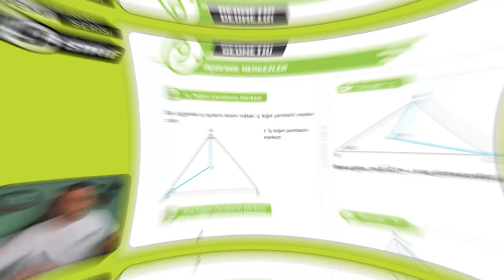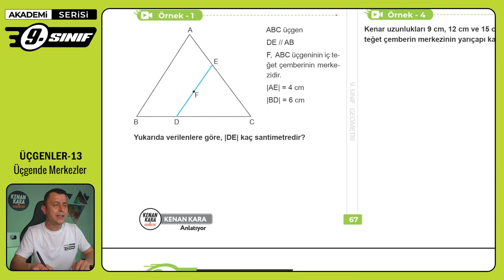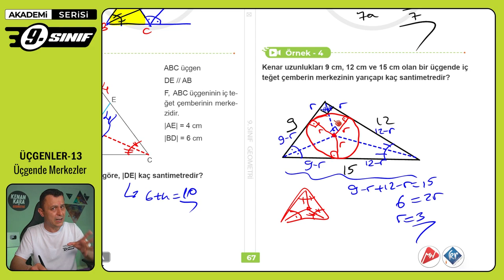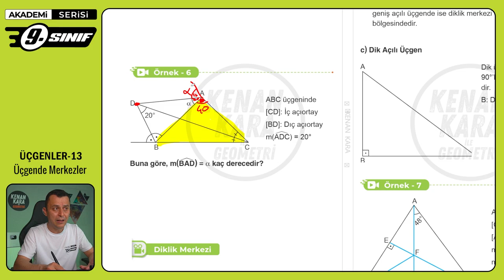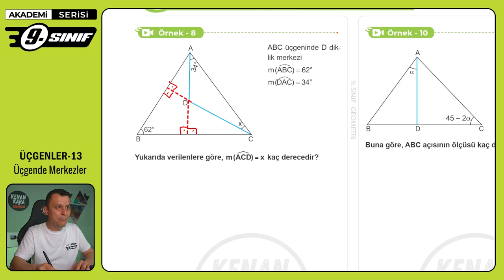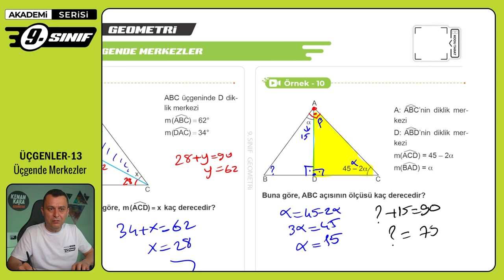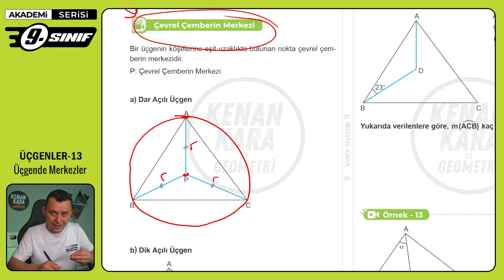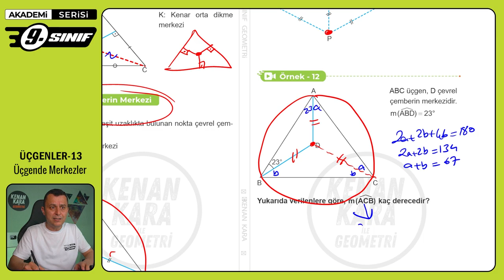ÜÇGENLER-13 | Üçgende Merkezler | 9. Sınıf Konu Anlatımı | Akademi Serisi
9. sınıf Matematik dersinde Üçgenler konusundaki Üçgende Merkezler kısmının anlatımı